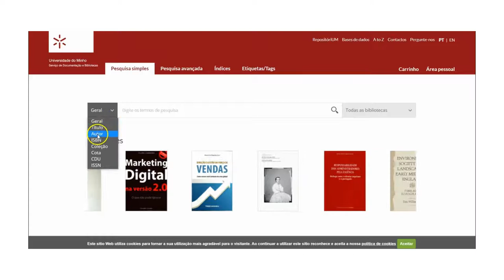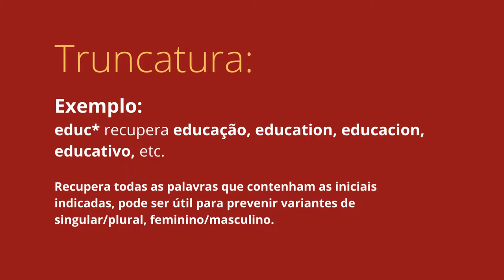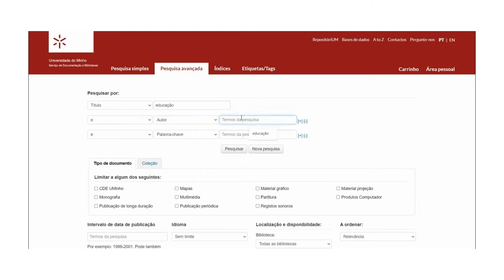Catálogo bibliográfico - Pesquisa básica e avançada